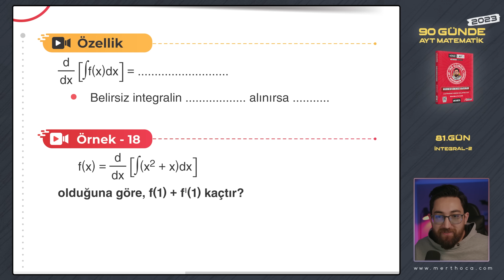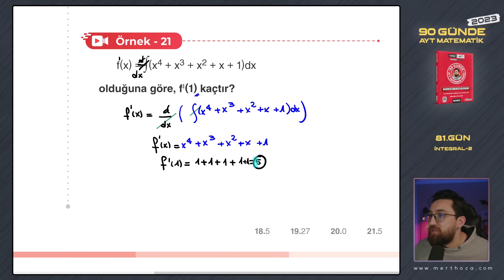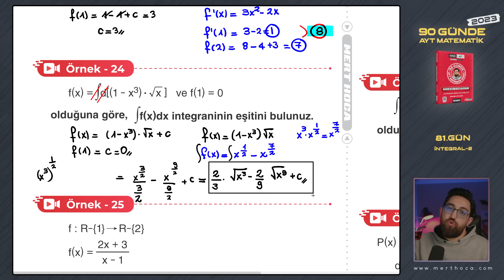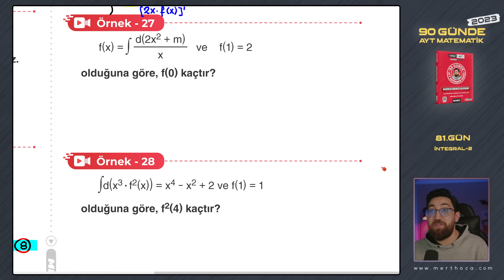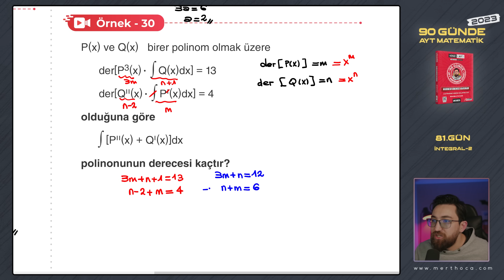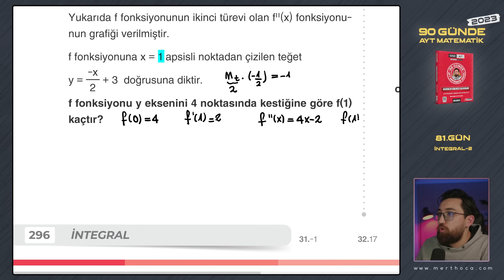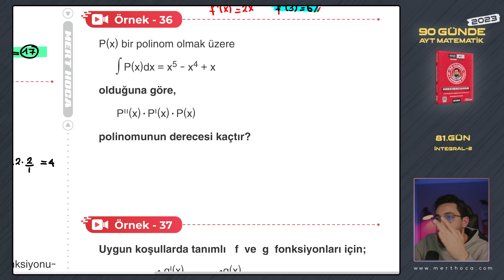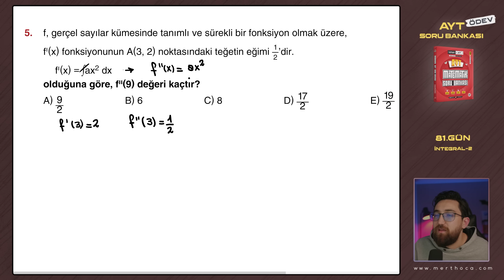İntegral-2 | 90 Günde AYT Matematik Kampı | 81.Gün | 2023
Video Ders Kitabı Satış Linkleri